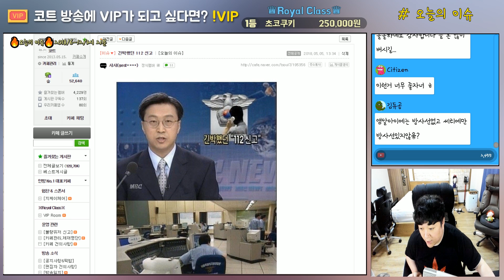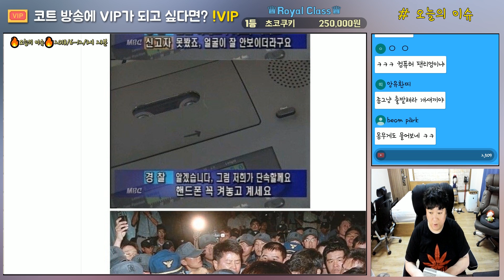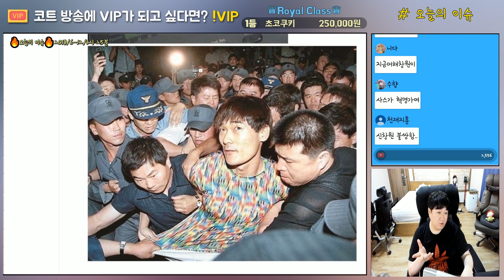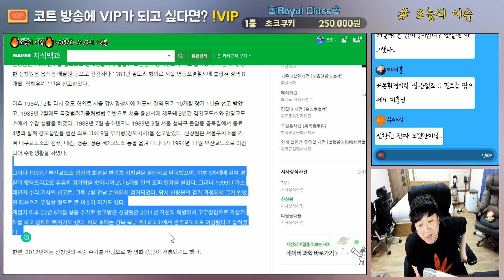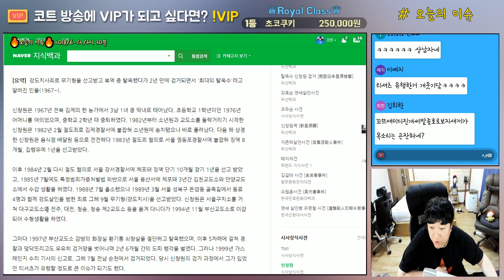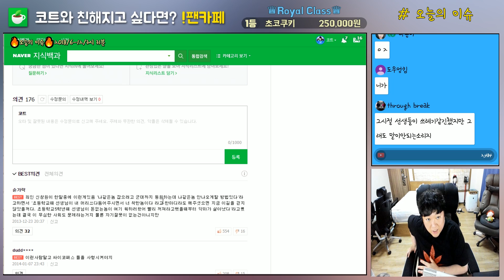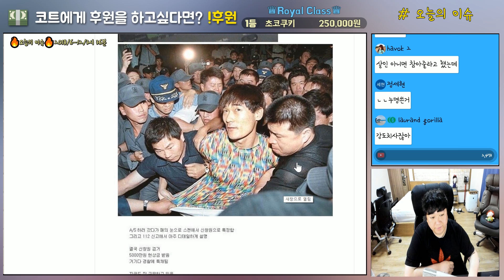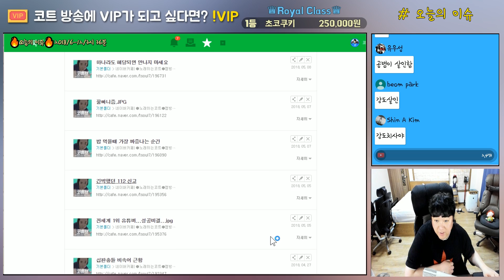2년동안 강.절도 114건 9억4천 털어버린 범죄자 신창원 (노래하는코트)